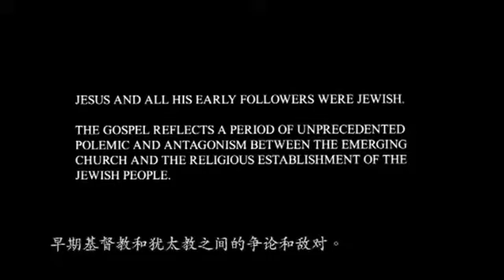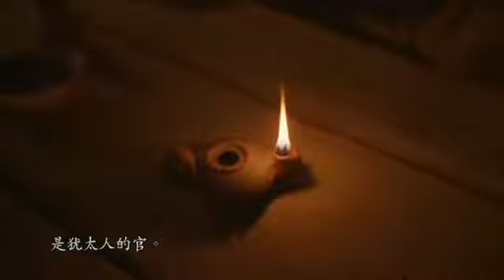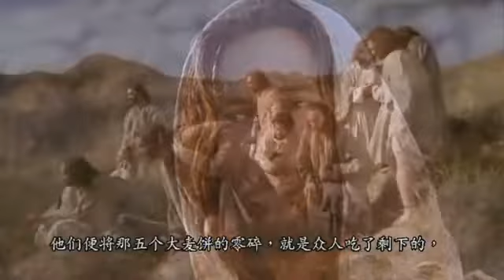The Gospel of John 约翰福音 1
太初有道，道与　神同在，道就是　神。

这道太初与　神同在。

万物是藉着他造的；凡被造的，没有一样不是藉着他造的。

生命在他里头，这生命就是人的光。

光照在黑暗里，黑暗却不接受光。

有一个人，是从　神那里差来的，名叫约翰。

这人来，为要作见证，就是为光作见证，叫众人因他可以信。

他不是那光，乃是要为光作见证。

那光是真光，照亮一切生在世上的人。

他在世界，世界也是藉着他造的，世界却不认识他。

他到自己的地方来，自己的人倒不接待他。

凡接待他的，就是信他名的人，他就赐他们权柄，作　神的儿女。

这等人不是从血气生的，不是从情欲生的，也不是从人意生的，乃是从　神生的。

道成了肉身，住在我们中间，充充满满地有恩典，有真理。我们也见过他的荣光，正是父独生子的荣光。

约1:1-14